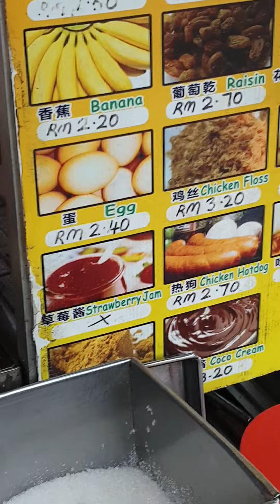槟城必吃的小吃~曼煎糕。这家老板已经做了25年在发林1997卖这美味小吃曼煎糕，真的不错吃。谢谢收看。请用您的金手指点赞，订阅，分享。谢谢大家。Thank you for watching.